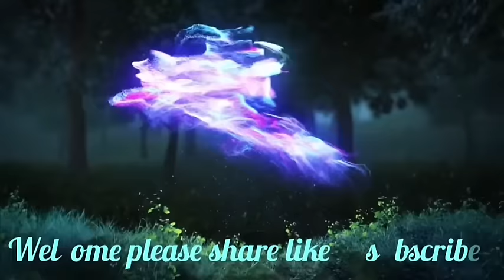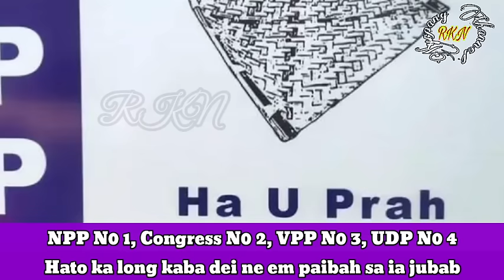NPP No 1, Congress No 2, VPP No 3, UDP No 4 Hato ka long kaba dei ne em paibah sa ia jubab